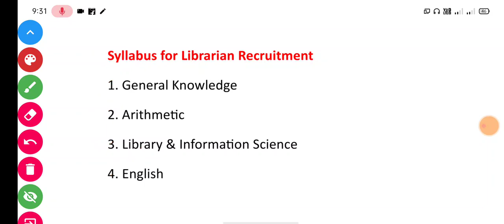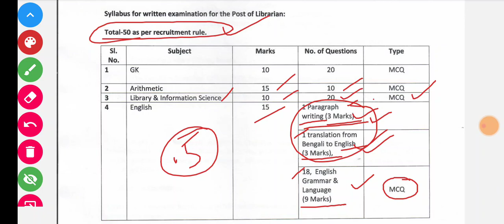লাইব্রেরিয়ান নিয়োগের সিলেবাস | Syllabus for Librarian Recruitment | Public Rural Librarian নিয়োগ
লাইব্রেরিয়ান নিয়োগের সিলেবাস
Syllabus for Librarian Recruitment
Public Rural Librarian নিয়োগ

library recruitment 2023

librarian recruitment

west bengal librarian recruitment 2...

library exam date 2023

738 librarian recruitment

gramin library recruitment

librarian recruitment 2023 in west b...

rural library recruitment

librarian

public library exam date

librarian notification 2023

librarian questions and answers

librarian science

wbssc group d update

west bengal library recruitment 2023

knowledge account

librarian course details

librarian exam date

librarian syllabus 2023

librarian vacancy

library

library recruitment in west bengal

rural library exam date

wbsedcl office executive syllabus

738 librarian recruitment in west be...

achievers bengali

blis practical classes

emrs librarian previous year questio...

emrs librarian syllabus 2023

fancy dress competition for girls

interior point

kmc sub overseer question paper

koha library software

librarian exam date 2023

librarian qualification

library classification